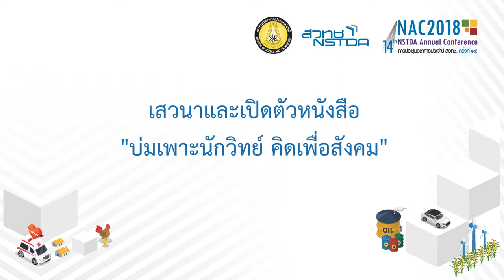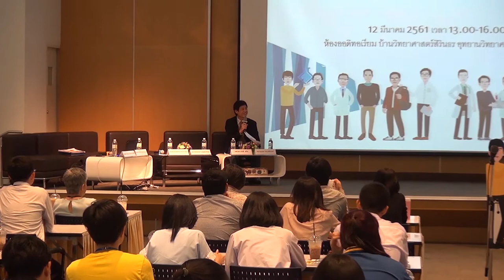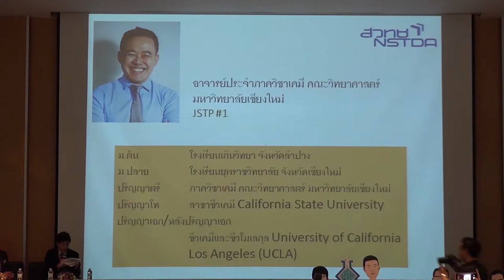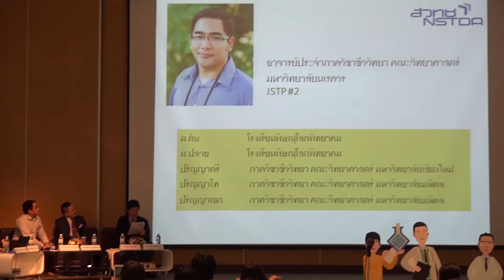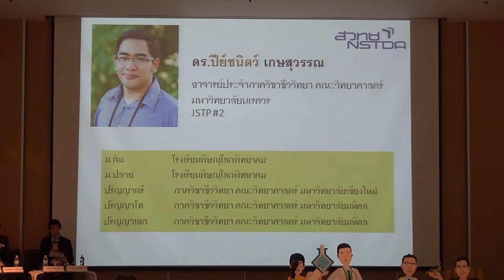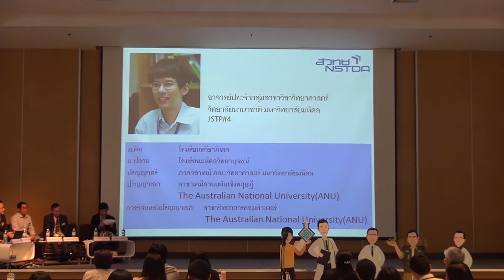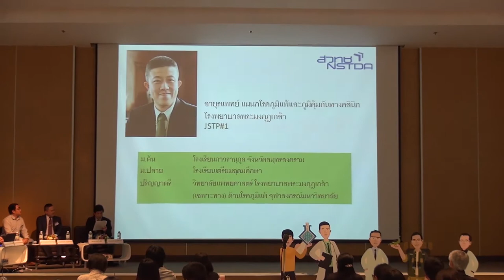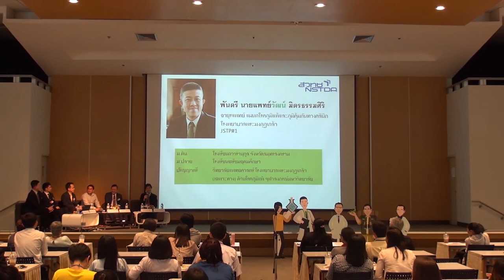เสวนาและเปิดตัวหนังสือ “บ่มเพาะนักวิทย์ คิดเพื่อสังคม” (3/4)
เสวนาและเปิดตัวหนังสือ “บ่มเพาะนักวิทย์ คิดเพื่อสังคม” วันจันทร์ที่ 12 มีนาคม 2561 เวลา 13:00 – 16:00 น. ห้องประชุม SSH-Auditorium อาคาร 18 (อาคารบ้านวิทยาศาสตร์สิรินธร) สำนักงานพัฒนาวิทยาศาสตร์และเทคโนโลยีแห่งชาติ (สวทช.) อุทยานวิทยาศาสตร์ประเทศไทย จ.ปทุมธานี

โครงการพัฒนาอัจฉริยภาพทางวิทยาศาสตร์และเทคโนโลยี สำหรับเด็กและเยาวชน หรือ JSTP (Junior Science Talent Project) สำนักงานพัฒนาวิทยาศาสตร์และเทคโนโลยีแห่งชาติ (สวทช.) มีเป้าหมายในการสร้างหัวรถจักรให้กับประเทศ โดยส่งเสริมให้เด็กและเยาวชน ได้เรียนรู้ผ่านกิจกรรมเสริมสร้างประสบการณ์ ได้ฝึกทักษะวิจัยกับนักวิทยาศาสตร์และเทคโนโลยีตั้งแต่ยังเยาว์วัย เพื่อก้าวสู่การเป็นนักวิจัย/นักวิทยาศาสตร์ชั้นนำต่อไปในอนาคต

โครงการได้จัดทำหนังสือ “บ่มเพาะนักวิทย์ คิดเพื่อสังคม” นำเสนอตัวอย่างเยาวชนที่ประสบความสำเร็จในเส้นทางสายวิทยาศาสตร์ เพื่อสร้างแรงบันดาลใจให้เยาวชนรุ่นต่อๆ ไปให้มีใจไฝ่รักวิทยาศาสตร์และเทคโนโลยี โดยยกตัวอย่างเยาวชนไทย ที่หลงใหลในวิทยาศาสตร์มาตั้งแต่เด็ก จำนวน 13 คน ผ่านการบ่มเพาะทางวิทยาศาสตร์และเทคโนโลยีกว่า 10 ปี จากโครงการ JSTP รวมทั้งมหาวิทยาลัยต่าง ๆ ทั้งในและต่างประเทศ เยาวชนทั้ง 13 คนนี้ เป็นตัวอย่างที่ทำให้เห็นว่า ผู้ที่ชอบวิทยาศาสตร์และเทคโนโลยี ได้เดินทางตามความฝันจนจบการศึกษา และกลับมาเป็นกำลังสำคัญในการพัฒนาประเทศไทยต่อไป